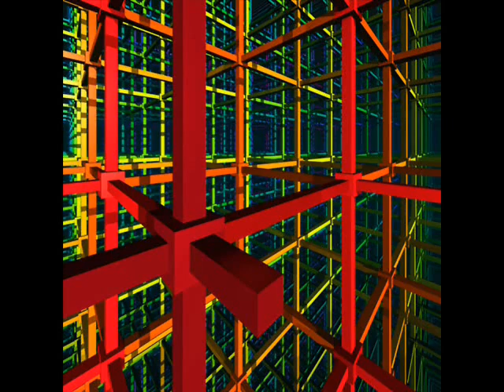Tom McCluskey Father's Day Collection 2008- Digital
Tom McCluskey, Artist, Collection of Digital Artwork on Father's Day 2008 presented to Tom's Father, Robert McCluskey.